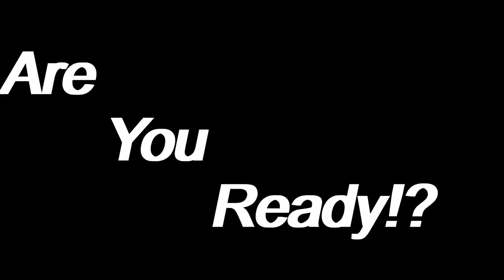NARUTO: Ultimate Ninja STORM ep2